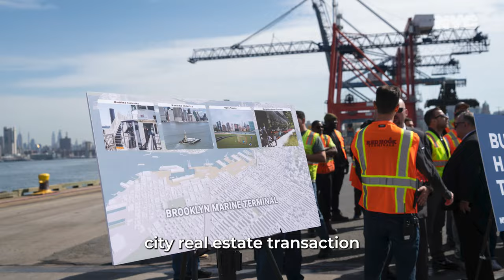Week in Review | May 12 - May 18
Whether its visionary ideas like the "Harbor of the Future" or supporting small businesses, we are building a city where every New Yorker can find a good job.